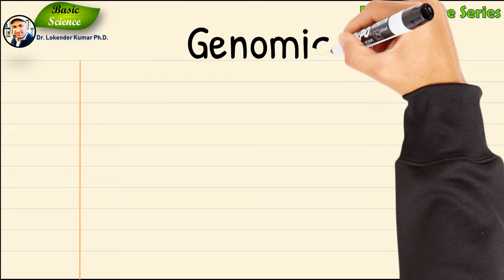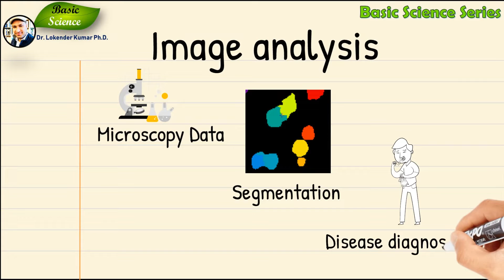Artificial Intelligence in Biology | Basic Science Series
0:00 Introduction
0:14 AI
0:24 AI:Living Systems
0:31 AI: Biological Research
0:40 Key Areas of AI
0:46 AI:Genomics
1:00 AI:Drug Discovery
1:12 AI:Bioinformatics
1:25 AI:Image Analysis
1:37 AI & Robotics
1:50 Challenges With AI
2:03 AI In Future
2:12 Conclusion

Artificial Intelligence in Biology, Technology meets biology, Transformative impact of AI, Computer systems with intelligence, Pivotal role in biology, Revolutionizing biological research, Genomics and AI, Personalized medicine, Drug discovery with AI, Bioinformatics powered by AI, Unraveling complex biological data, Protein interactions and pathway analysis, Image analysi s in biology, Microscopy data and AI algorithms, AI-driven robotics in biology, Laboratory automation with AI, Challenges in implementing AI in biology, Data privacy in AI and biology, Ethical considerations in AI use, Future of AI in advanced diagnostics.

Welcome to Basic Science Series. Today, we are diving deep into the fascinating area where technology meets biology. In this video lets explore the transformative impact of Artificial Intelligence in the field of biology.
Artificial Intelligence, or AI, is the development of computer systems that can perform tasks with Intelligence equal to or better than human intelligence.
In biology, AI is playing a pivotal role in unlocking the mysteries of living organisms.
AI is revolutionizing biological research by processing vast amounts of data and deriving meaningful insights.
Let's explore some key areas where AI is making a profound impact.
In genomics, AI is transforming the way we understand and interpret DNA. From sequencing to identifying genetic variations, AI is paving the way for personalized medicine and disease prediction.
AI is reshaping drug discovery by predicting potential drug candidates and optimizing molecular structures. This is expediting the development of new and more effective medications."

Bioinformatics, powered by AI algorithms, is unraveling complex biological data. From protein interactions to pathway analysis, AI is enhancing our understanding of intricate biological systems."
AI is revolutionizing image analysis in biology. Microscopy data, cell segmentation, and disease diagnosis are being transformed by sophisticated AI algorithms.
Combining AI with robotics is automating laboratory processes. From high-throughput screening to robotic-assisted surgeries, AI-driven robotics is pushing the boundaries of what's possible in biology.
While the potential is immense, implementing AI in biology comes with challenges. Data privacy, ethical considerations, and responsible AI use are critical aspects that need careful attention.
As we look to the future, AI holds promise for advanced diagnostics, personalized medicine, and groundbreaking discoveries.
Thank you for joining us on this journey into the exciting intersection of AI and biology.